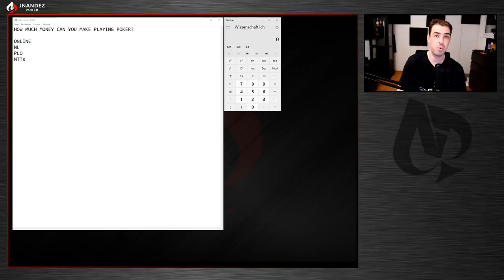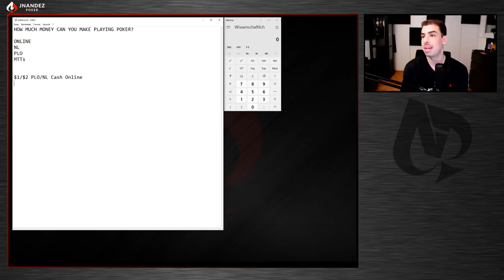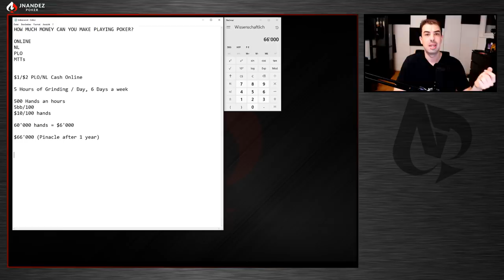HOW MUCH MONEY can you make playing POKER? (Honest breakdown)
The PLO Mastermind is a Pot Limit Omaha strategy training program and home of the PLO Trainer and PLO Range Explorer, our GTO PLO softwares.

👋 ABOUT ME

Hey my name’s Fernando Habegger, aka JNandez. I’m a professional poker player and head coach of the PLO Mastermind. On this channel I’ll show you how to potentially make money playing online poker, specifically Pot Limit Omaha. If you’re looking to learn Omaha poker strategy and get better at PLO, you’re at the right place!

00:00:00 - Introduction
00:01:36 - The talent side
00:04:06 - Effort - putting in the hours
00:08:30 - Being in the game as a professional
00:09:15 - Starting off your bankroll
00:13:24 - Acquiring the right information
00:15:06 - Laying down the numbers
00:25:18 - What to expect from the poker lifestyle
00:31:17 - Finishing thoughts